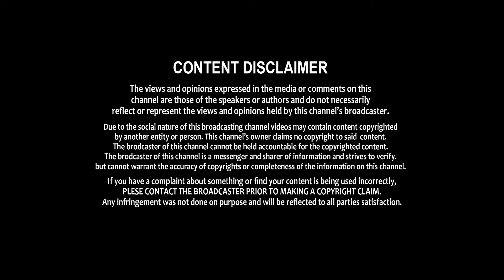Speech at Spoorthi Arts Cultural Social Organisation | Vijaya Sri | Shritv Entertainment